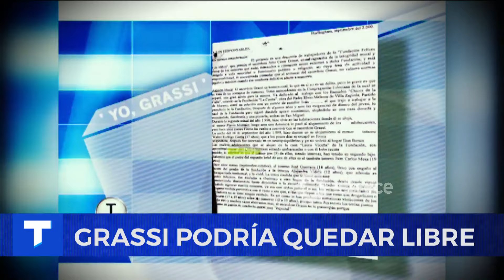GRASSI PODRÍA QUEDAR LIBRE: condenado por dos hechos de abuso sexual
El padre Grassi solicitó la libertad anticipada y su pedido se analizará mañana en una audiencia judicial.
Momento emitido el miércoles 21 de agosto de 2024 en Telenoche.